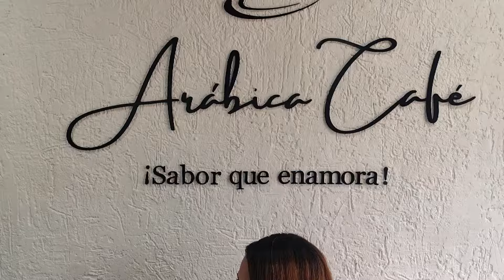💥Cesar Núñez🎶TU 💥Musica llanera, lo mejor del llano, las llaneras mas escuchadas,